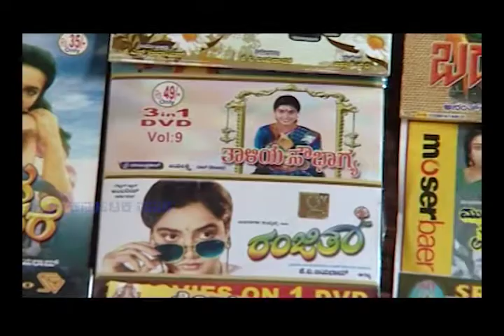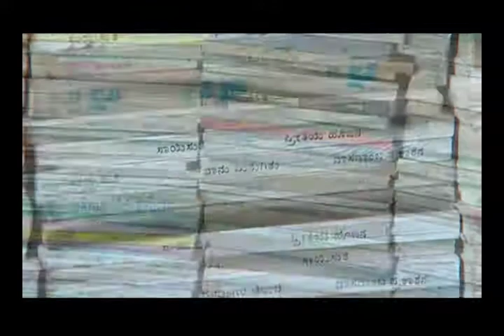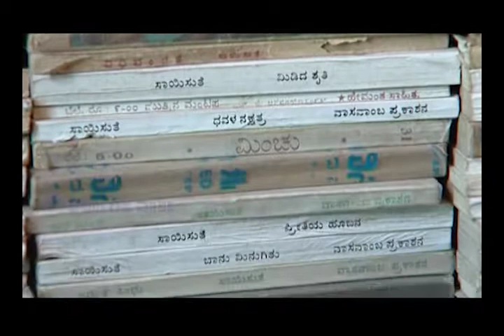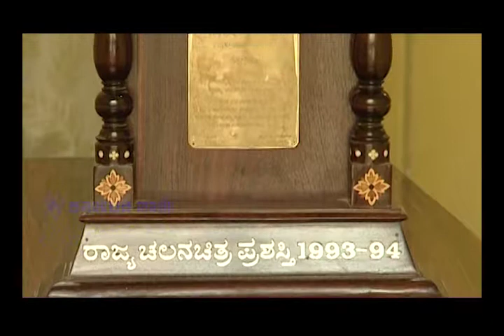K V Jayaram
K V Jayaram was an Indian film director, mainly associated with the Kannada Film Industry. He was also involved in producing, editing, script and screenplay writing. He started his directorial career in the year 1979 with the film, Maralu Sarapani. He had worked in films like Arunaraga, Hosa Neeru, Badadha Hoovu, Varnachakra, Sharavegada Saradara, Ranjitha and many more. He died in 2008 due to Kidney failure.